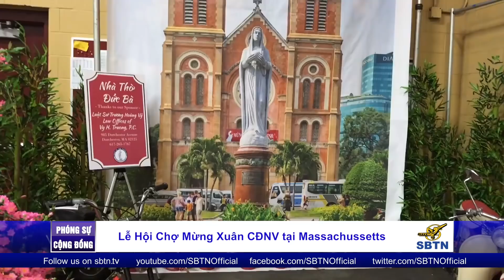PHÓNG SỰ CỘNG ĐỒNG: Hội chợ "Tết Ba Miền" ở Boston, Massachusetts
Cộng đồng người Việt tị nạn cộng sản tại tiểu bang Massachusetts và tổng hội sinh viên vùng đông Bắc Hoa Kỳ đã thành công tổ chức ngày hội chợ mừng Xuân với hàng ngàn đồng hương từ khắp nơi ào ạt hướng về thành phố Boston trong không khí tuyết lạnh của mùa đông. Chủ đề của hội chợ là "Tết 3 Miền". Rất nhiều chính giới đã có mặt trong buổi hội chợ hôm nay đặc biệt là có sự hiên diện của thị trưởng của thành phố ông Marty Walsh. Xin mời quý vị theo dõi phần phóng sự sau đây.

Các bạn sống ngoài Hoa Kỳ, muốn xem các chương trình của SBTN xin vào